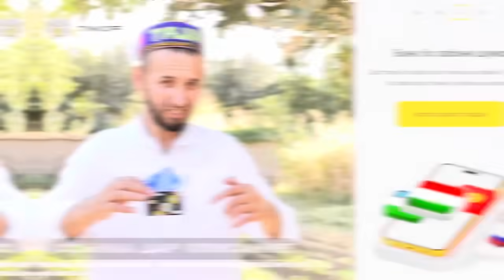Бо бобои Қанд бини ба бини гап задум бинед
Реклама. АО «Тинькофф Банк», универсальная лицензия ЦБ РФ № 2673, erid: LdtCKaok5